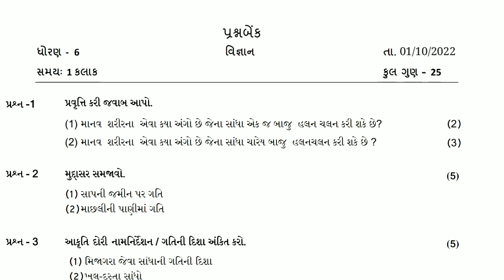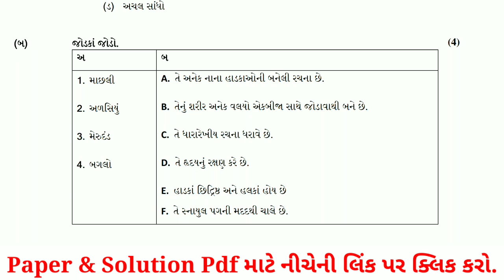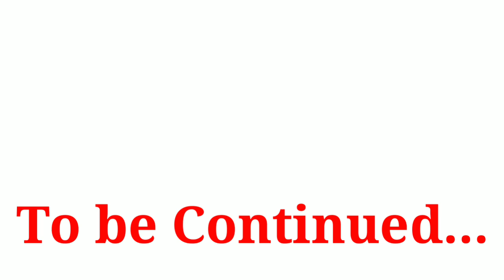ekam kasoti dhoran 6 vignan paper solution october 2022 | Std 6 Science Ekam Kasoti Solution 2022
dhoran 6 ganit ekam kasoti paper solution october 2022
Std 6 gujarati Ekam Kasoti Paper September 2022
Ekam Kasoti vignan solution 01 october 2022
Ekam Kasoti std 6 science full solution 2022
ekam kasoti std 6 vigyaan full solution 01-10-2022
ekam kasoti std 6 vignan full solution 01/10/2022
Ekam Kasoti std 6 science solution 01 october 2022
dhoran science paper download
dhoran 6 vignan First Exam paper download 2022
#1 october 2022 ekam kasoti paper download
#01 october 2022 ekam kasoti paper solution
dhoran 6 vignan paper solution
ekam kasoti dhoran 6 gujarati paper download
october 2022 ekam kasoti std 6 science paper
std 6 gujarati ekam kasoti paper solution october 2022
dhoran 6 maths ekam kasoti paper solution october 2022
dhoran 6 vignan ekam kasoti paper solution october 2022
dhoran 6 samaj ekam kasoti paper solution october 2022
dhoran 6 gujarati ekam kasoti paper solution october 2022
dhoran 6 vignan ane technology ekam kasoti paper solution october 2022
gujarati std 6 ekam kasoti solution october 2022
maths paper std 6
original paper
standard 6 mathematics ekam kasoti paper solution october 2022
pratham satrant parixa september 2022
dhoran 6 vignan pratham nidan kasoti real paper
Dhoran 6 science Pratham Nidan Kasoti Real Paper
Pratham satrant Pariksha september 2022
std 6 pratham pariksha paper gujarati
std first exam gujarati paper solution 2022
Std 6 science ekam kasoti full paper solution october 2022
std 6 science ekam kasoti paper solution october 2022
std 6 ganit ekam kasoti paper solution october 2022
std 6 angreji ekam kasoti paper solution october 2022
std 6 samajik vignan ekam kasoti paper solution october 2022
std 6 vignan ekam kasoti paper solution october 2022